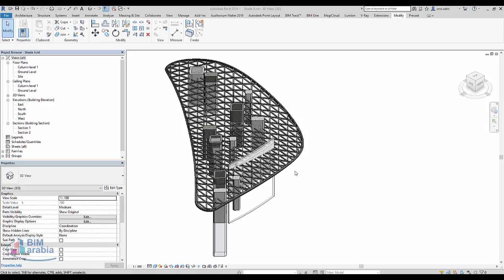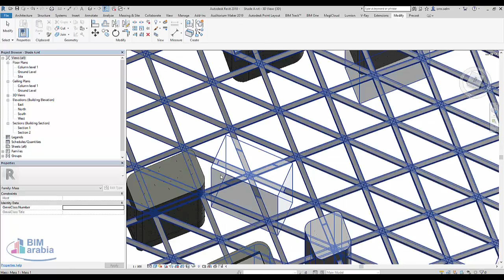cut in mass revit